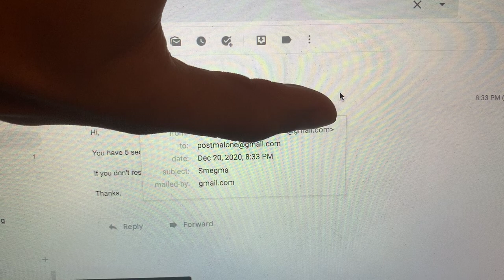POST MALONE Does NOT SUPPORT the Smegma Community! 👀 Shocking